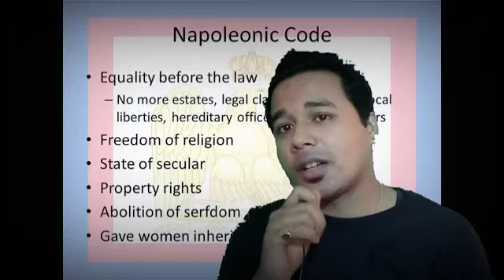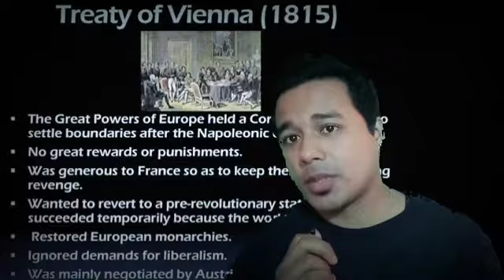The Rise of Nationalism in Europe